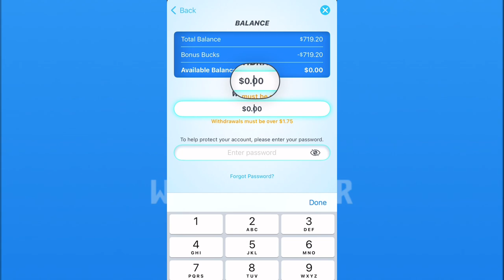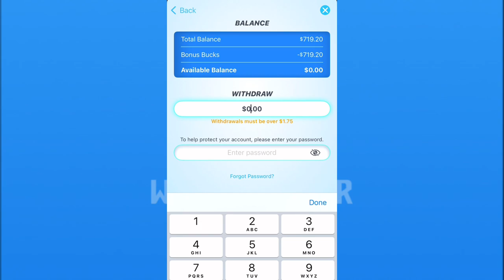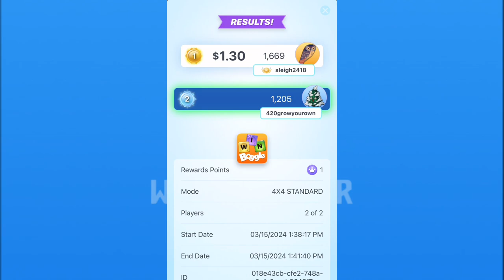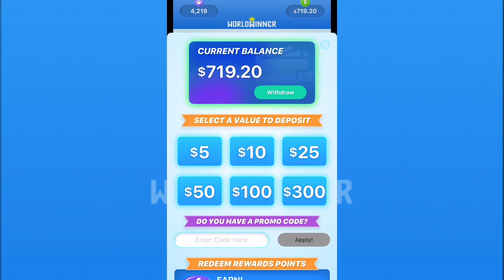World Winner Game App Is A Scam!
World Winner Game App Is A “SCAM” And Here Is Why!